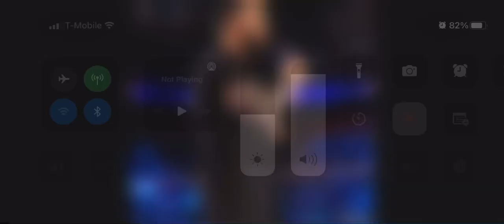April 5, 2022